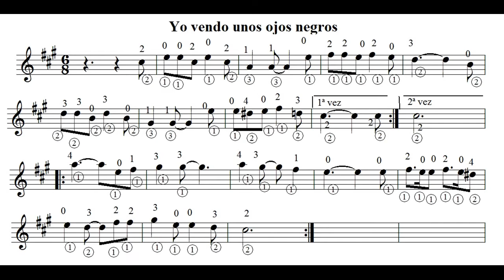Aprende Yo vendo unos ojos negros(facil) por Carlos Ruben Gomez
Puntear en la guitarra la canción Yo vendo unos ojos negros